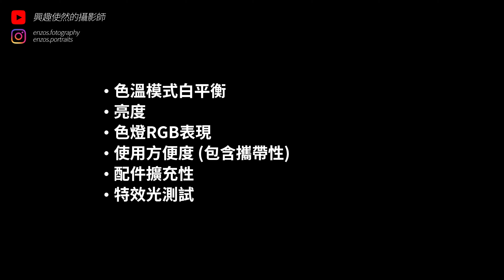人像攝影必備配件？多款熱門 RGB LED超好用！Enzo詳細分析評測！【器材老實說】Pilotfly RX1 vs. Boling P1 vs. Aputure MC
【器材老實說】
人像攝影必備配件？多款熱門 RGB LED超好用！Enzo詳細分析評測！
Pilotfly RX1 vs. Boling P1 vs. Aputure MC